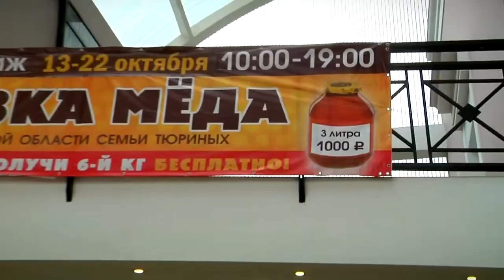Кочевая пасека Тюриных снова приехала в Тверь